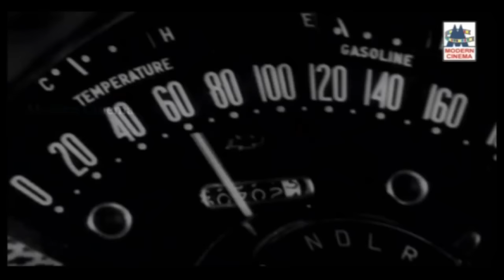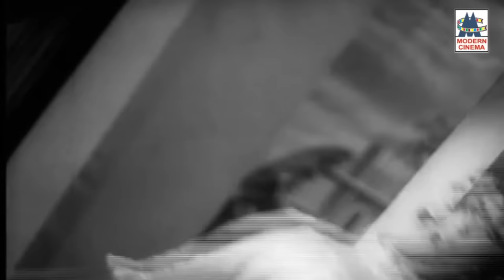KV Mahadevan Song அவசியம் கேட்கவேண்டிய பாடல்.முதல்பாடல்தொடங்கி இசைஆரவாரம்இல்லா மிகமிகமெல்லியபாடல்கள்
தூங்காத கண்ணென்று ...
இரவுக்கு ஆயிரம் ..
ஹலோ ஹலோ சுகமா ..
அமுதும் தேனும் .. போன்ற இனிய பாடல்கள்